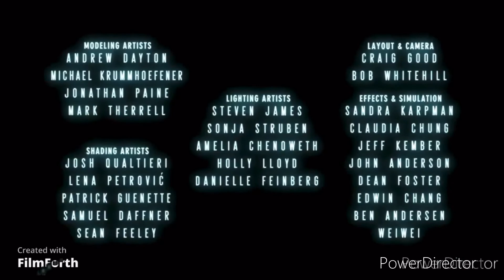15 de mayo de 2022